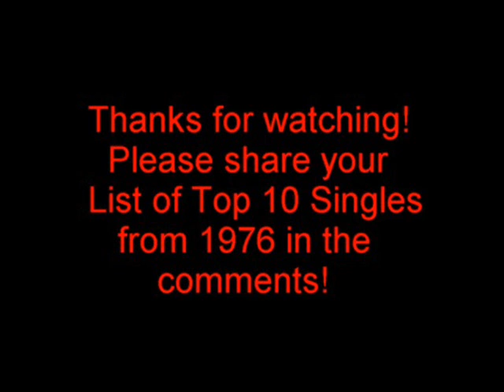'Dro's Top 10 Singles of 1976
Please enjoy my little countdown of my list of top 10 singles from 1976! I listened to every song in the Top 100 of 1976 based off Billboard's Top 100 and made my choices from that. You can find the top 100 at this